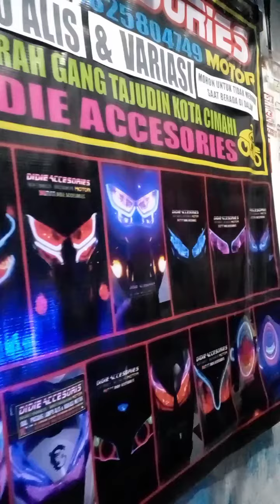PASANG ALIS & DEVIL EYES AEROX OLD